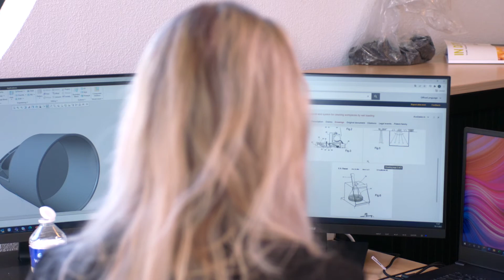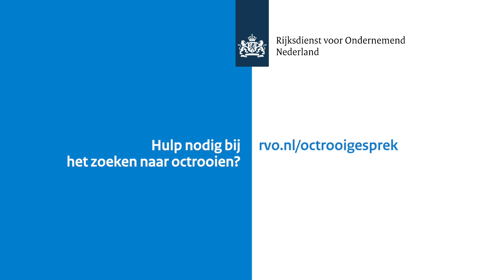Circular Plastics Factory – Haal meer uit octrooi-informatie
Circulair Plastics Factory heeft als doel uitvalsstromen van afval om te zetten naar nieuwe hoogwaardige kunststof producten. In hun fabriek hebben zij alle faciliteiten tot hun beschikking om de inzameling, recycling, compounding en productie van kunststof producten uit te voeren. Octrooicentrum Nederland heeft Circulair Plastics Factory geholpen hoe je zoekt naar waardevolle octrooi-literatuur in de gratis octrooidatabank Espacenet. Onderzoeken van octrooiliteratuur kost tijd en geld. Doe je dit als onderdeel van een onderzoeks- of ontwikkelingsproject, dan kan dat mogelijk in aanmerking komen voor de WBSO-regeling.